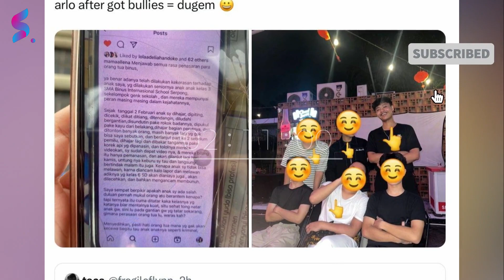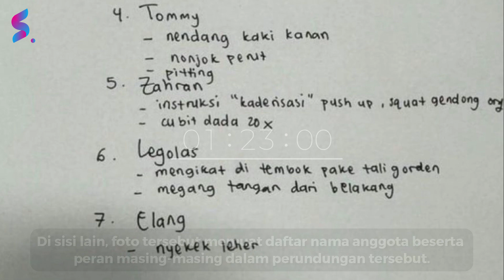MIRIS!! Anak Pejabat dan Artis Top Terjerat Kasus Kriminal, Siap-siap Ditangkap!!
Netizen semakin emosi setelah video dan foto anggota yang terlibat dalam aksi perundungan tersebut menjadi viral.

Video berdurasi 42 detik menunjukkan seorang siswa yang diserang dan dilecehkan oleh sekelompok siswa lainnya, menyebabkan korban mengalami luka memar dan luka bakar.

Di sisi lain, foto tersebut memuat daftar nama anggota beserta peran masing-masing dalam perundungan tersebut.

Beberapa di antaranya mengecam keras perilaku siswa tersebut dan menyerukan tindakan tegas terhadap mereka.

Beberapa komentar dari netizen termasuk yang menyatakan bahwa perilaku siswa tersebut sangat meresahkan dan menyerukan untuk menghukum mereka. Ada juga yang mengecam perilaku mereka dengan keras dan menilai mereka sebagai anak-anak yang sombong.

Namun, ada juga netizen yang memilih untuk tidak menyalahkan individu tertentu, seperti Vincent Rompies, dan lebih memilih untuk mendukung dan mendoakan yang terbaik bagi mereka yang terlibat. Mereka menganggap bahwa kasus ini menjadi pelajaran berharga bagi orang tua yang memiliki anak laki-laki, sebagai peringatan untuk mengawasi dan mendidik anak-anak mereka dengan baik.

Pencarian Terkait:
aksi nyata mencegah perundungan
Perundungan
Sekolah
Perundungan di sekolah
Kelas
Pendidikan
Pelatihan
Iklim
Poster
Kementerian Agama Republik Indonesia
Materi
Laga
Sekolah menengah pertama
Canva
Modul
Pelatihan
Guru
Pendidikan
Guru
Poster
Satuan
Sosialisasi
Pendek
Materi
Isu
aksi
Laga
Sekolah menengah pertama
Canva
Modul
anak vincent rompies
bullying
perundungan anak sekolah
viral